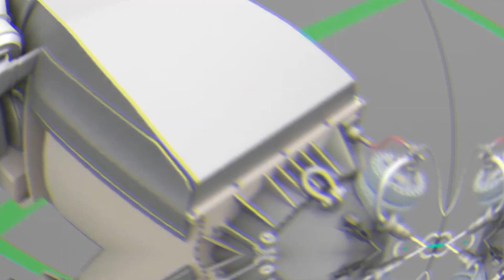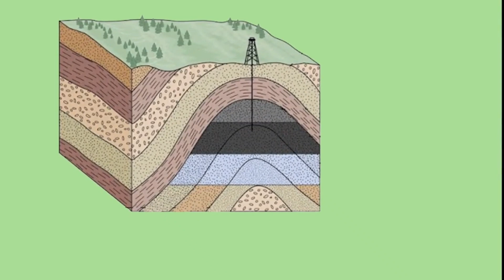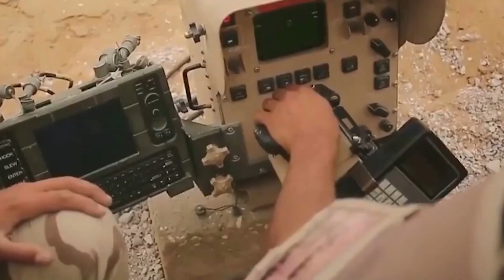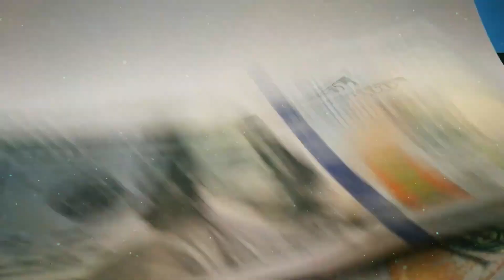Pharaoh's Chariots: Could Egypt be the Solution to Ukraine's Tank Problem?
Hey Guys! Welcome! In today’s video, I’ll discuss possible Egyptian transfer of M1 Abrams tanks to Ukraine.

As the fighting in Ukraine continues to intensify, many Western nations are mobilizing resources to bolster the war fighting capabilities of the Ukrainian military. Ukrainian President Vladimir Zelensky has made it clear that there are two crucial weapons that his army needs: main battle tanks and fighter jets. So far, the West has pledged around 200 tanks to support Ukraine's counteroffensive, but much is still needed to tip the balance of power in the Ukrainian army's favor.
The most capable tanks currently operated by the Ukrainian Army are the German Leopard tank and the British Challenger tank. However, a specific tank has been the point of contention between Ukraine and the West, with many fearing that its acquisition by Kiev may further draw the ire of Moscow. The tank in question is the American M1A1 Abrams, which entered service in the United States military in the late 1980s and is considered by many as one of the most capable and formidable tanks in the world.
Egypt has succeeded in domestically assembling and manufacturing close to 1,500 American M1 Abrams tanks. Most of these tanks were of the A1 variant, which does not require or rely on the heavy turbine engines of the American version. In addition to this, the country's variant also integrates electronics and fire control systems from other nations such as Germany and France.
The country's large inventory of U.S. tanks has made it a possible provider of military equipment to Ukrainian forces. However, any transfer of M1 Abrams tanks from the Egyptian arsenal would most likely mean a reduction in the war fighting capabilities of the country's armored divisions or a withdrawal from possible strategic reserve stockpiles. Both of these scenarios make the notion of a transfer from Egyptian inventories a non-starter.
In conclusion, as Western nations mobilize resources to provide Ukraine with the weapons and ammunition it needs to push back Russian military forces, it is the responsibility of analysts and spectators alike to offer reasonable and realistic alternatives and options with the intention of providing actual solutions instead of simply stirring up controversy.